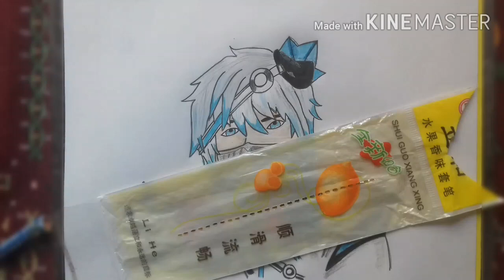How to draw arctic blue freefire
Hello guys ,

● If you have not watch the drawing of  gun      in Freefire "  Groza "😍😍

●If you have not watch the drawing of  gun      in Freefire "  M82B "😍😍

 ●  If you have not watch the drawing of
            gun "  M60 "  in Freefire 😍😍

 ●And if you want to see the drawing of     M1887 and XM8 gun skin so see  this video    please ..😍😍😍

●And if you want to see the drawing of
                   😍M1014  gun skin😍

          So please see this video please..

● And if you want to watch the drawing of
                       😍🙏MAHAKAL🙏😍

Thankyou  for watching  video  i hope you    enjoyed the video thankyou .
                 ᒎᗩᎥ HiND Jai Bharat